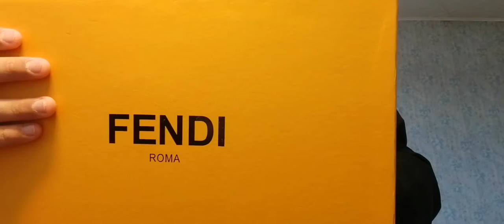ASMR|ТАППИНГ И ЗВУКИ РТА